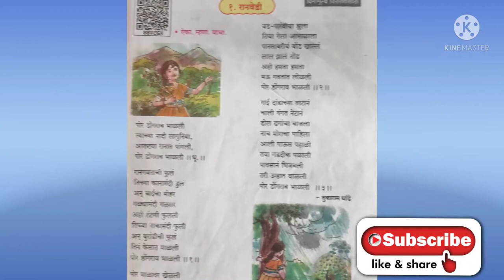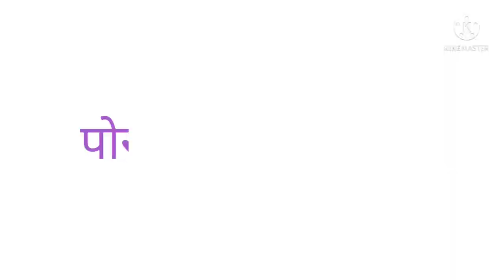इयत्ता 3री कविता रानवेडी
कविता इयत्ता3री रानवेडी
कवी-तुकाराम धांडे
स्वर-अमित धकाते
एडिटिंग- अपर्णा धकाते
(नोट- कवितेसाठी वापरण्यात आलेले काही चित्र गूगल वरील आहे त्याचे सर्व अधिकार ओनरचे आहे.)